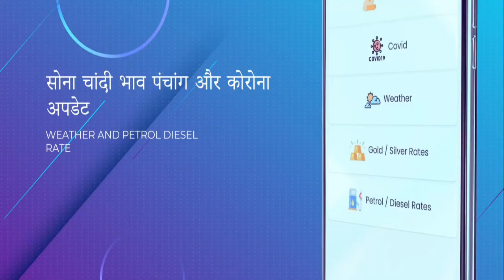बजट 2023 : देखिए वाराणसी के व्यापारियों ने व्यक्त की क्या प्रतिक्रिया